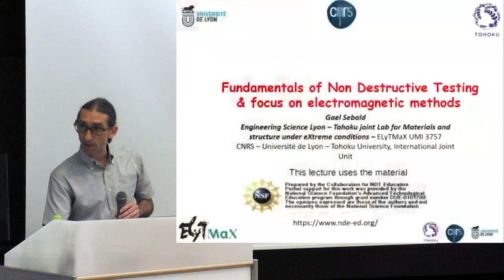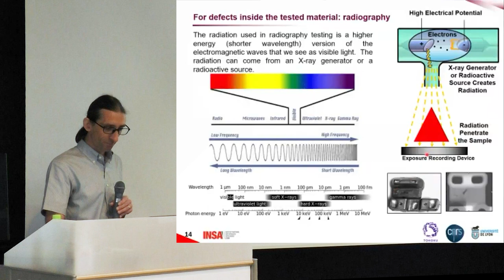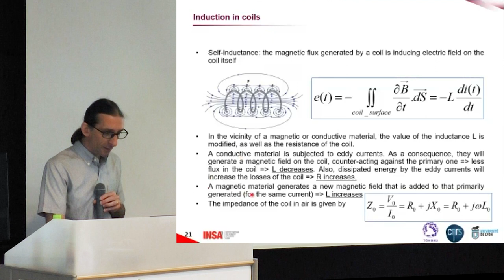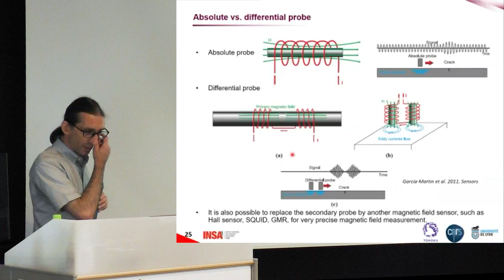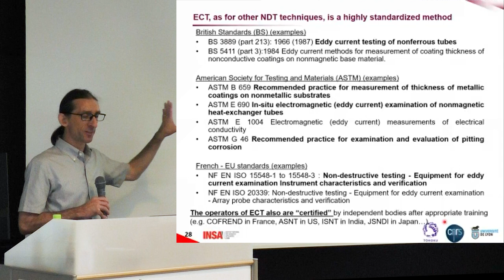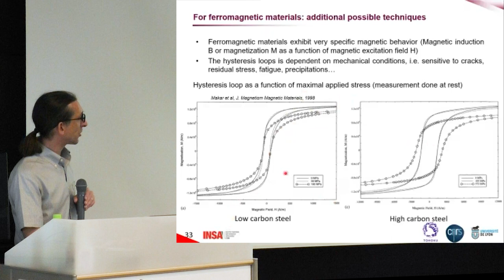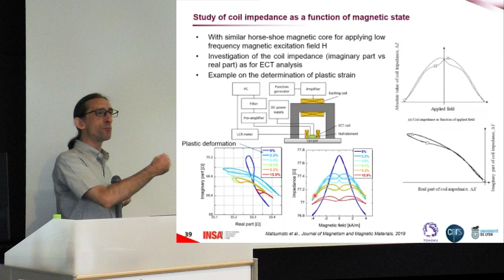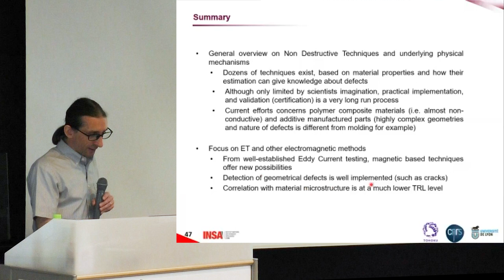Fundamentals of Electromagnetic Nondestructive Testing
Prof. Gael Sebald from ELyTMaX, Tohoku University / CNRS gave a talk entitled "Fundamentals of Electromagnetic Nondestructive Testing" at Lectures for Young Researchers and Engineers: Introduction to Risk–based Inspection – Advanced Mechanical Systems Maintenance Engineering – of the Tohoku Forum for Creativity, Tohoku University.

Sustainable Structural Integrity for Energy Infrastructure (2023SSI) "Lectures for Young Researchers and Engineers: Introduction to Risk–based Inspection – Advanced Mechanical Systems Maintenance Engineering –" – September 5-7, 2023 @ Tohoku University